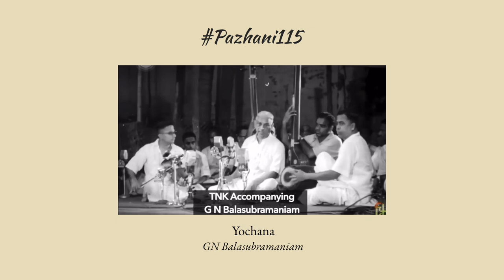Pazhani Subramania Pillai’s greatest moments on stage | Pazhani115 | Birth anniversary tribute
Vaak offers a humble tribute to the mridangam maestro Pazhani Subramania Pillai on his 115th birth anniversary today with a compilation of songs played for great masters from the golden era of music. The tracks that have been used in Pazhani115 have been chosen from our archives in order to exhibit a variety of compositions and Tani avartanams rendered by Pazhani. The details of the songs are

1) 00:00:00 - Darbar - Yochana Kamala Lochana - Adi - Tyagaraja
GN Balasubramaniam - TN Krishnan - Pazhani Subramania Pillai

2) 00:00:51 - Kalyani - Vanajakshi (Varnam) - Kalyani - Ata - Pallavi Gopala Iyer
Ariyakudi Ramanuja Iyengar - TN Krishnan - Pazhani Subramania Pillai

3) 00:06:46 - Mayamalavagowla - Meru Samana - Adi - Tyagaraja
Musiri Subramania Iyer - Mysore Chowdiah - Pazhani Subramania Pillai

4) 00:17:19 - Sri - Endaro Mahanubhavulu (incorrectly labelled) - Adi - Tyagaraja
Chembai Vaidhyanatha Bhagavathar - Lalgudi G Jayaraman - Pazhani Subramania Pillai

5) 00:29:08 - Pantuvarali - Ramanatham Bhajeham - Adi - Muthuswamy Dikshitar
KV Narayanaswamy - Mayavaram Govindaraja Pillai - Pazhani Subramania Pillai

6) 00:41:04 - Bilahari - Paridanaminchite - Khanda Chapu - Patnam Subramania Iyer

7) 01:00:15 - Yadhukula Kambhoji - Innamum Orutharam - Adi - Gopalakrishna Bharathi
Vocal: Mudikondan Venkatarama Iyer

8) 01:04:52 - Mukhari - Enthanine - Rupakam - Tyagaraja
01:17:08 - Tani - Rupakam
Ariyakudi Ramanuja Iyengar - TN Krishnan - Palghat Mani Iyer - Pazhani Subramania Pillai (Kanjira)

9) 01:38:35 - Manji - Brovavamma - Misra Chapu - Shyama Sastri

10) 01:47:31 - Kambhoji - Sri Subramanyaya Namaste - Rupakam - Muthuswamy Dikshitar
02:09:51 - Tani - Rupakam
GN Balasubramaniam - Lalgudi G Jayaraman - Pazhani Subramania Pillai

11) 02:21:01 - Brindavana Saranga - Rangapuravihara - Rupakam - Muthuswamy Dikshitar
Madurai Mani Iyer - Lalgudi G Jayaraman - Pazhani Subramania Pillai

12) 02:26:03 - Thodi - Pallavi - Ganalola karunalavala - Adi (2 Kalai)
03:03:51 - Tani - Adi (2 Kalai)
Semmangudi Srinivasa Iyer - TN Krishnan - Pazhani Subramania Pillai

13) 03:09:54 - Surutti - Mariyada Teliyakane (Javali) - Rupakam - Patnam Subramania Iyer

14) 03:13:20 - Yadhukula Kambhoji - Upamuga Ne Jeyu - Jhampa - Sarangapani
Semmangudi Srinivasa Iyer - Papa KS Venkatramiah - Pazhani Subramania Pillai

15) 03:19:28 - Sindhubhairavi - Vishveswara Darishana - Rupakam - Swati Tirunal
Vocal: MA Kalyanakrishna Bhagavatar - Lalgudi G Jayaraman - Pazhani Subramania Pillai & Trichy Sankaran

16) 03:21:46 - Shankarabharanam - Thillana - Adi (Thisra Nadai) - Tanjore Quartet

The purpose of this upload is to assist the students and the lifelong learners of India in their pursuit of an education so that they may better their status and their opportunities and to secure for themselves and for others justice, social, economic and political. This has been posted for non-commercial purposes and facilitates fair dealing usage of academic and research materials for private use including research, for criticism and review of the work or of other works and reproduction by teachers and students in the course of instruction. Many of these materials are either unavailable or inaccessible in libraries in India, especially in some of the poorer states and this collection seeks to fill a major gap that exists in access to knowledge.

Note: Some of the photographs used in the video are not from the same concerts.

We thank KS Kalidas for his guidance and support in the making of this compilation and the series dedicated to Pazhani Subramania Pillai.